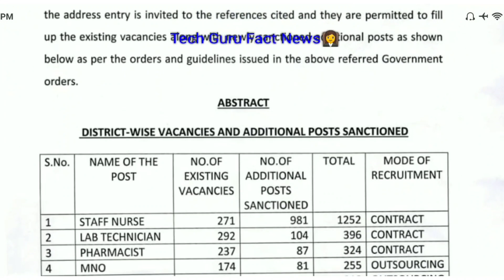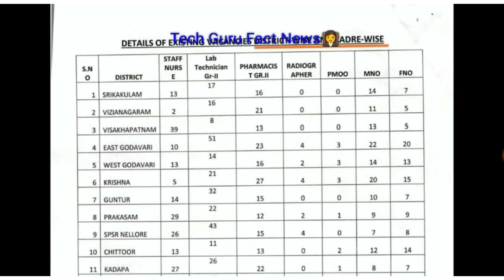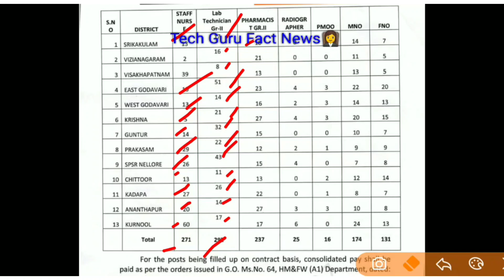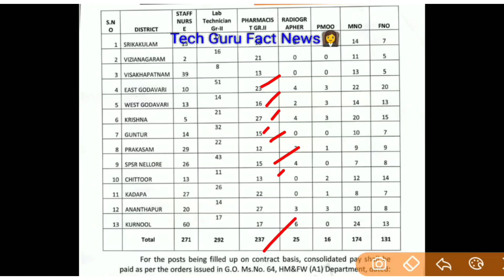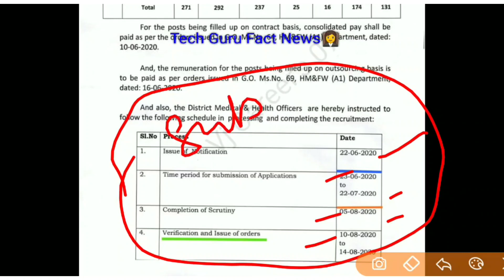Ap వైద్య శాఖ నుండి మరొక నోటిఫికేషన్ వోడుదల2020||health department notification 2020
our some videos in play list

Ap grama sachivalayam current affairs Aug 2019 imp Bits:-